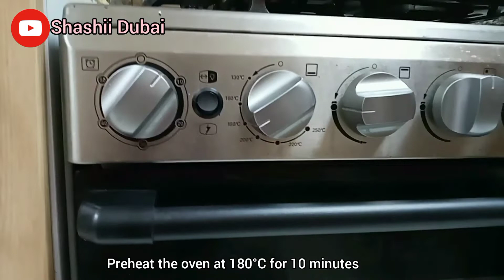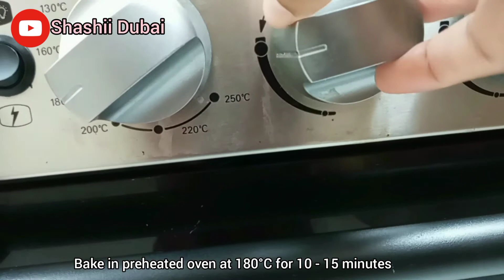සීනි බනිස් ,HOW TO MAKE SUGAR BUNS(Air fryer & Oven)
Sugar Buns Recipe

Yeast 1 Tea Spoon
Sugar 3 Table Spoon
Milk Powder 3 Table Spoon
egg 1

Air Fryer 180°C ,  8 - 10 Minutes
Normal Oven 180°C,  8 - 15 Minutes